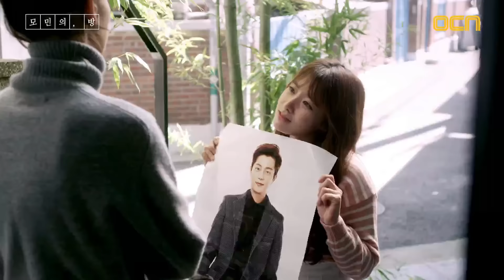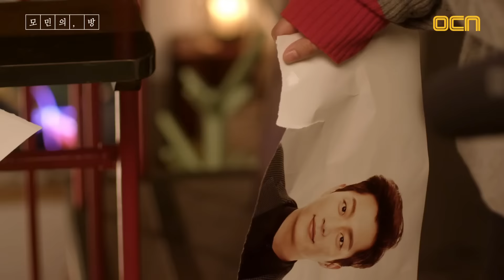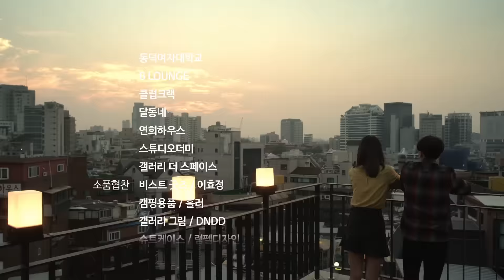MominsRoom [Ep.3-1] The reason I set an invisible line 161108 EP.3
It was after Moda was born that Momin set perimeters to secure her space and rights.
The reason for Momin hoping to escape her Jeju house for a new life in Seoul was also entirely because of Moda, who always annoyed her.
One day Moda steps yet again into Momin’s peaceful life.
Moda makes a scene in Wan’s studio, after abruptly coming to Seoul to see her favorite artist.